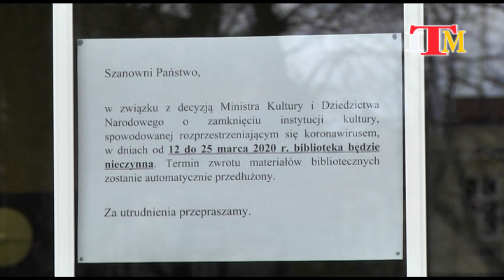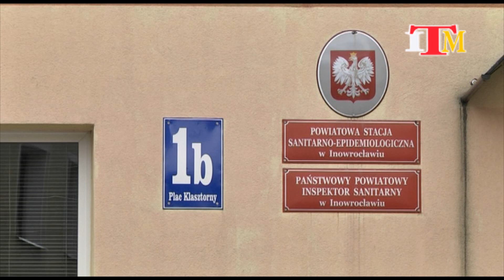Magazyn Miejski z dnia 13 marca 2020 r.